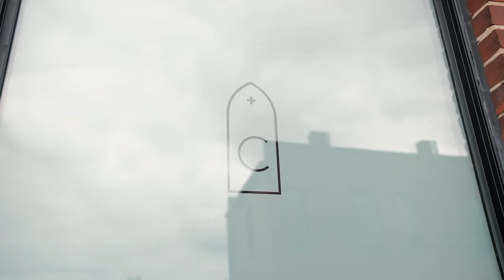Kaylin and Matt's Clementine Wedding in Nashville, TN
Kaylin and Matt got married at Clementine Hall in Nashville, TN surrounded by their friends and family. They had a unique ceremony "in the round" followed by a gorgeous reception filled with lots of dancing.

Venue: Clementine Hall, Nashville, TN
Wedding Planner: Christina Logan Design
Hair and Makeup: Indigo Beauty Collective
Cake: Baked in Nashville
Caterer: South Fork Catering
Ceremony Music: Cremaine
DJ: Russ Pollard
Flowers: Lauren Marie Atkinson
Rentals: Please be Seated
Invitations: Minted
Photo + Video: Celladora Photography